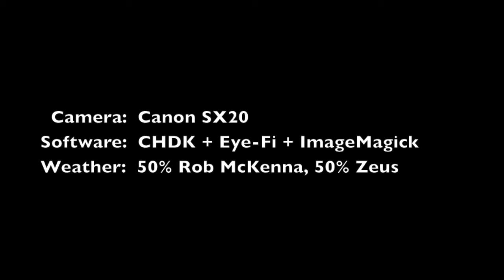One Day (45 Seconds)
CHDK on my Canon SX20 camera, taking weather photos roughly once every couple of minutes.  Stitched together in iMovie.  This is just a test to see how well this sort of thing works.

Shot from one of the windows in my flat in Krakow, Poland, on November 7th, 2012.